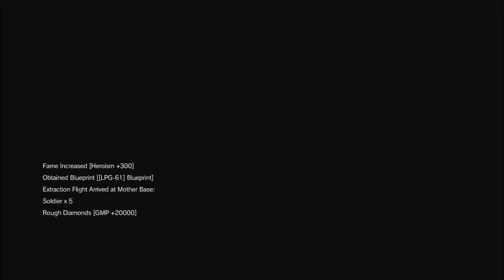Metal Gear Solid V: The Phantom Pain Playthrough Part 46 Secure the Remains of the Man of Fire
I guess it is finally time to figure out what went on with that fire guy. But first I have to kill everyone at the base and then search aimlessly for a while.
Also, Episode 35 Cursed Legacy is in this one. Getting closer to the end!